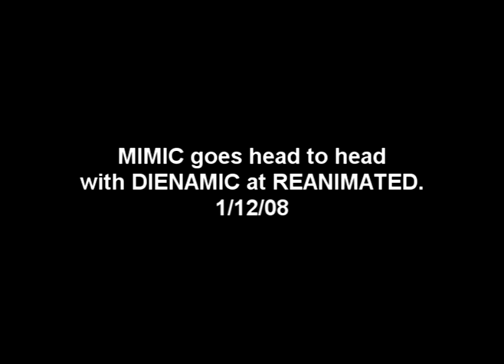Mimic vs Dienamic at Reanimated 08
Mimic and Dienamic are in opposing corners of a huge tag team match up, and this is not either mans first match that night being part of the RCW title torn.
Dienamic ends up the better of this exchange when he hooks on and hits the Storm Cradle.